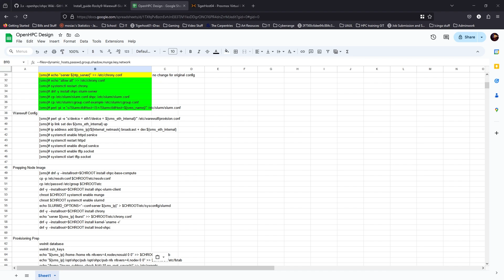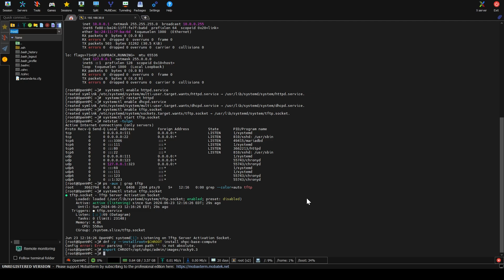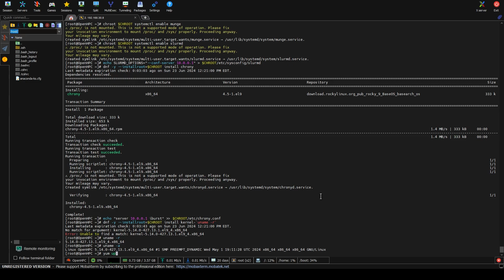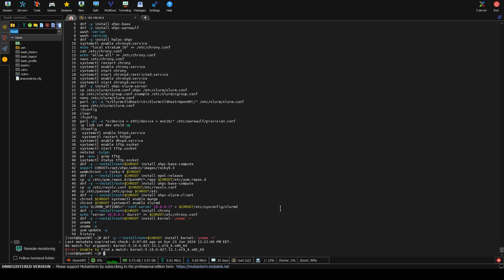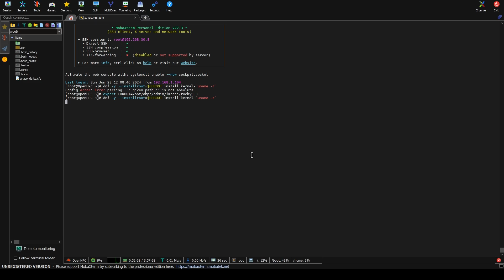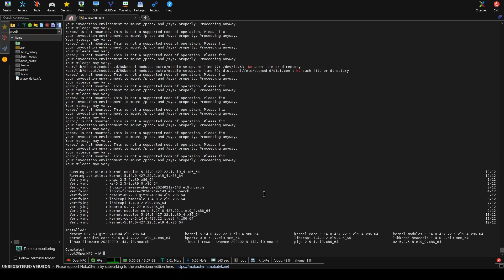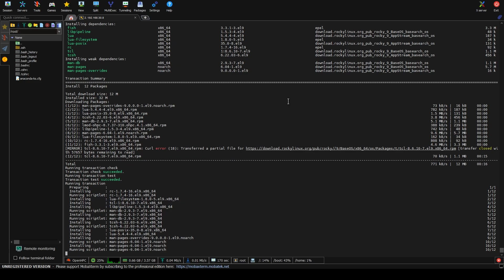OpenHPC: Prep for Node Imaging (Warewulf, pxe, httpd, tftp, etc.)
We're at the point where we need to tell the headnode about the image we want to deploy to compute nodes.  And I make some mistakes!